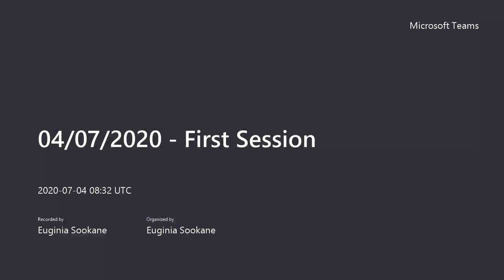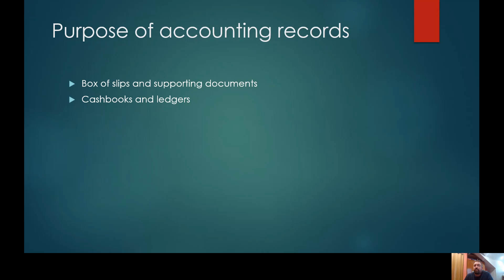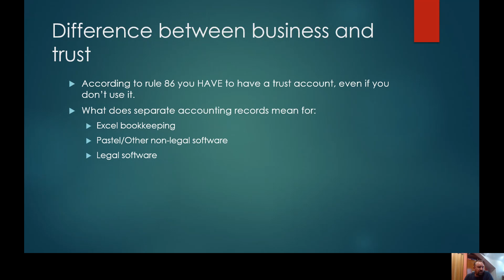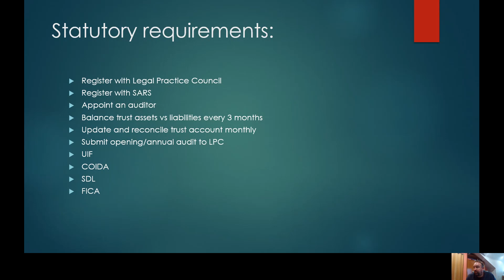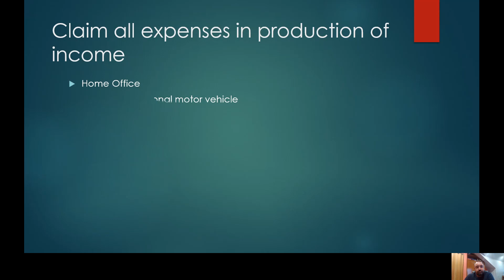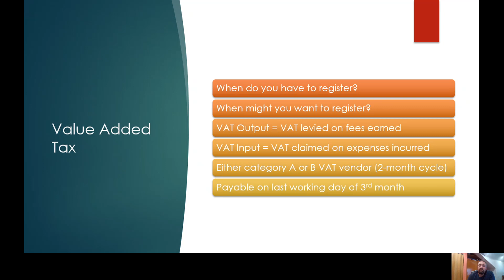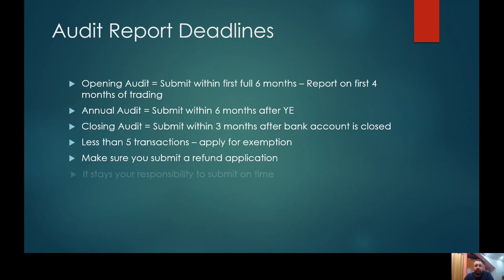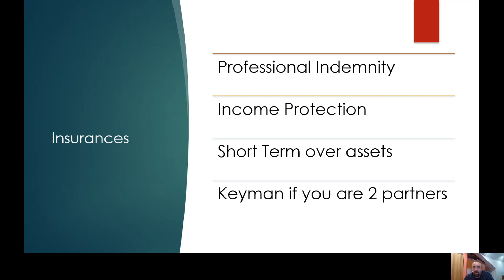Law Business Finance 11 07 2020 First Session